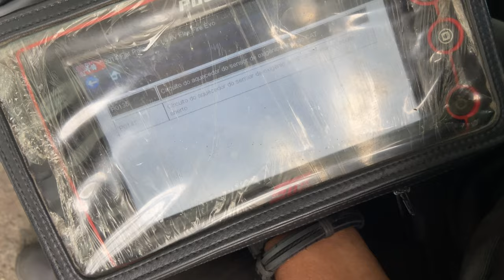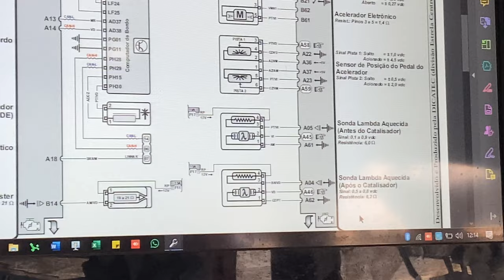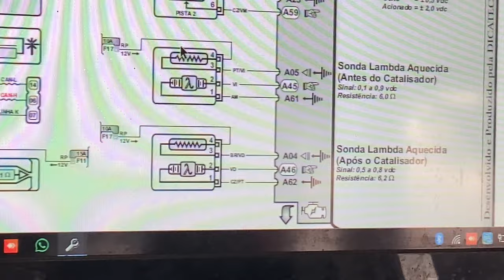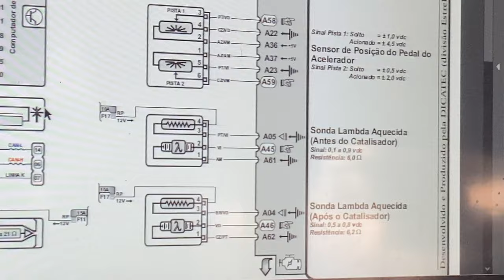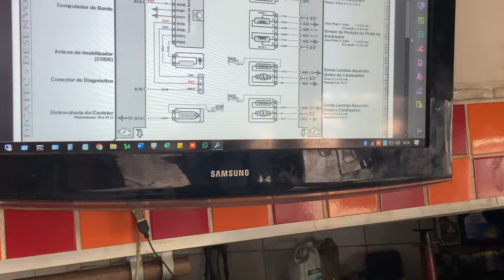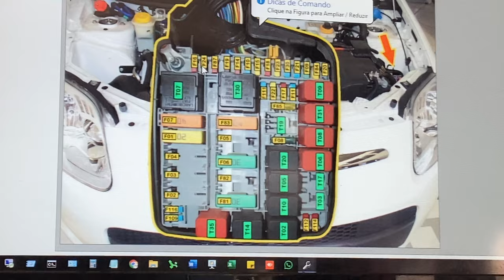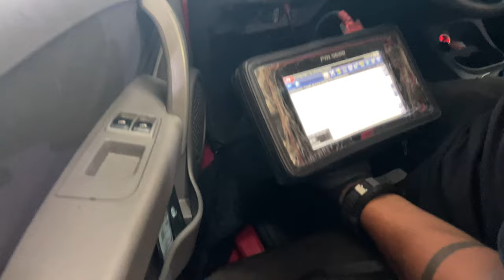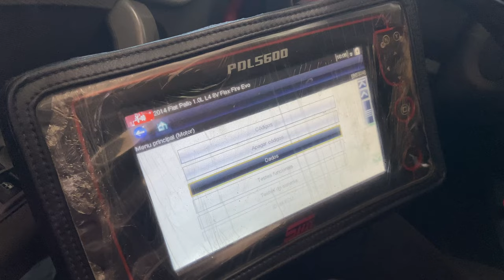DEFEITO NO AR CONDICIONADO: PALIO FIRE EVO - esse defeito ninguém esperava!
Horário de funcionamento:
SEGUNDA à SEXTA: 08:00 – 18:00

Rua Francisco Eugênio nº 184, loja A - São Cristóvão, Rio de Janeiro - RJ